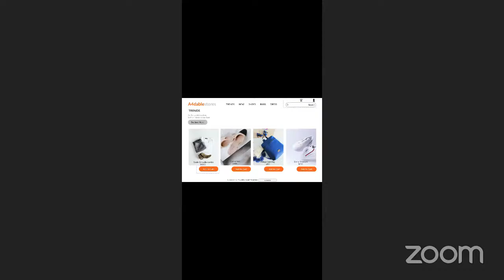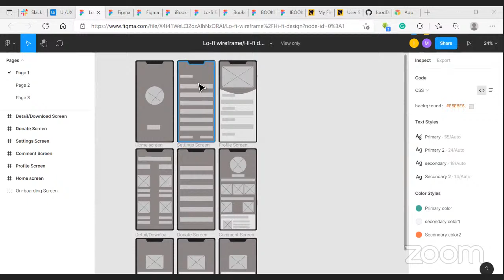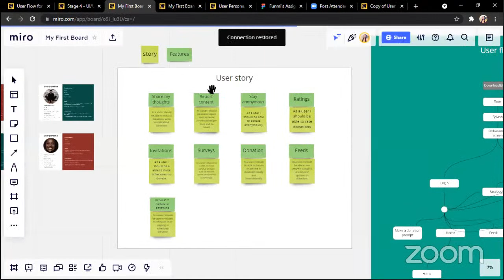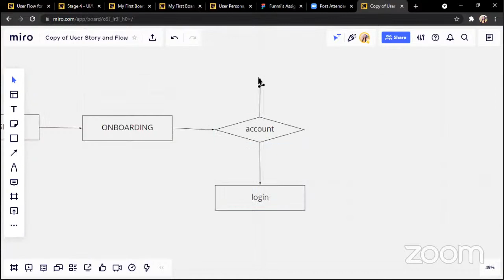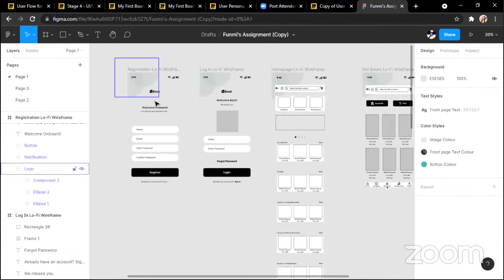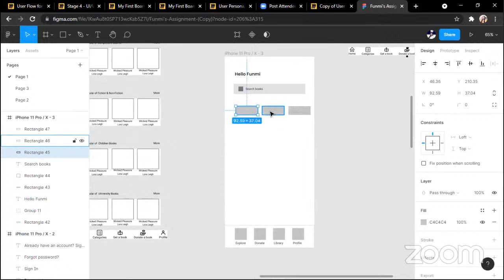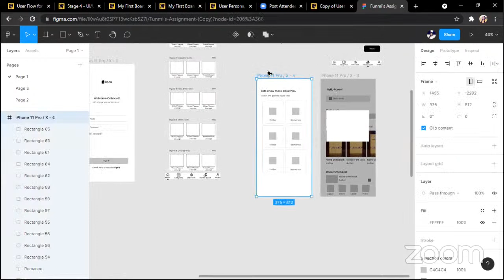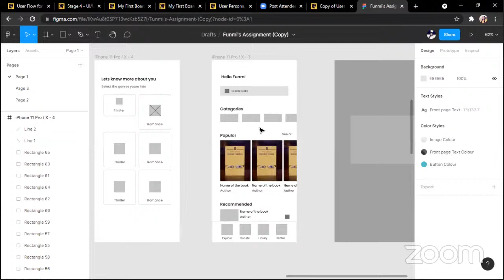12: Design Review: KodeCamp 1.0 Training Session